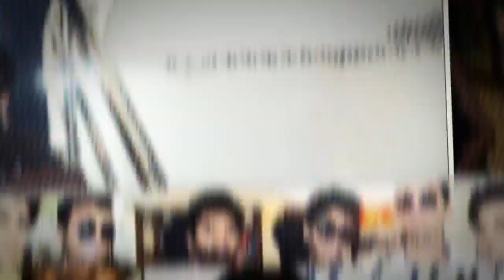Sky Castle....pictures slideshow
''''sʎnƃ pǝʇuǝןɐʇ ǝɯos ɥʇıʍ˙˙˙˙ʞɔoᴚ ǝʌıʇɐuᴚǝʇןɐ ᴚo ɯɐǝᴚʇs ǝɥʇ ɥʇıʍ puɐq ıןɐdǝu ɐ s,ʇI